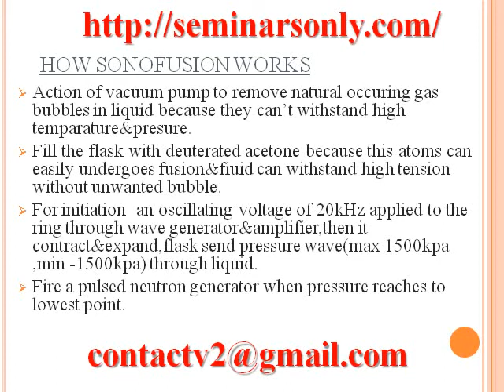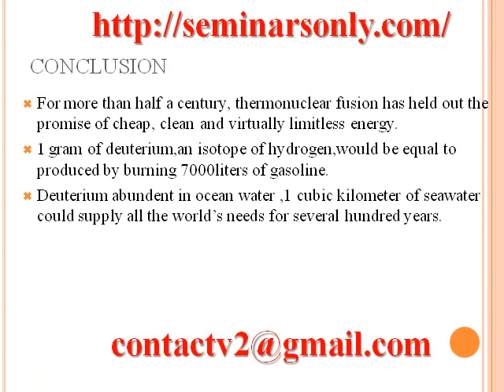Seminar Report on Bubble Power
Seminar Topics on Bubble Power